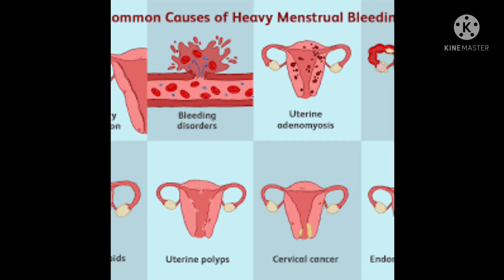পিরিয়ড চলাকালিন অতিরিক্ত রক্তক্ষরন